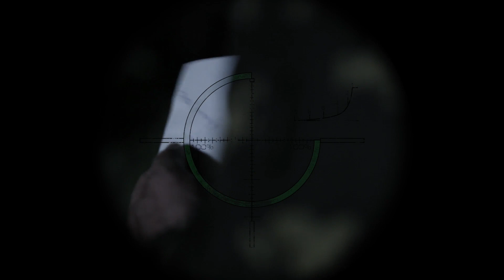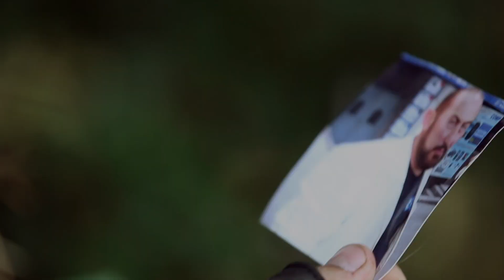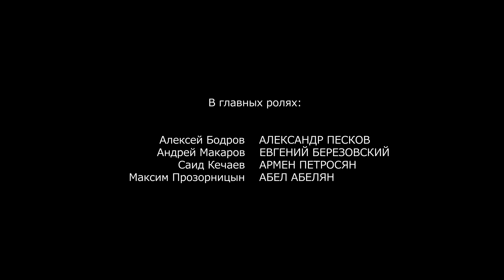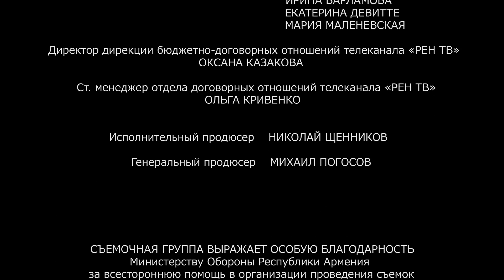Стрелок - Серия 2 боевик (2012)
сериал

Криминальный сериал  Стрелок  1 сезон смотреть онлайн бесплатно в хорошем качестве

Жанр: боевик
Год: 2012
режиссер Арман Геворгян
сценарий Михаил Погосов

В ролях: Евгений Березовский
Александр Песков
Юрий Кормушин
Виктор Фалалеев
Абел Абелян
Сергей Апрельский
Аршо Арутюнян
Армен Петросян
Арташес Алексанян
Вруйр Арутюнян

Каждый из них потерял своего напарника. Всё вместе они уйдут в горы, чтобы отомстить и остановить подготовку серии кровавых терактов. Кто из них выживет, кто выполнит задание, кто останется человеком, а кто станет предателем? Пока не известно. Главное, что в горах нет друзей и врагов! Есть только цель, долг, честь и желание выжить.